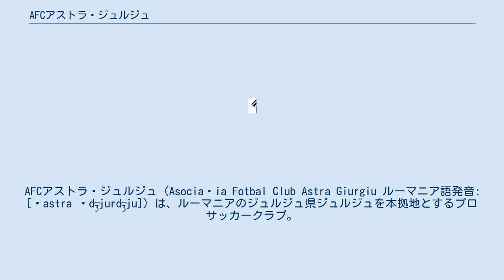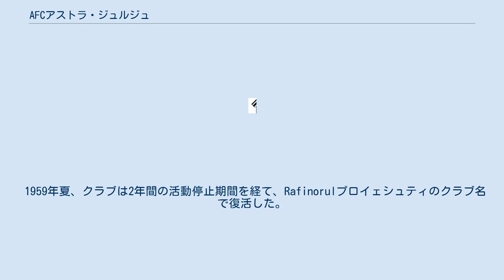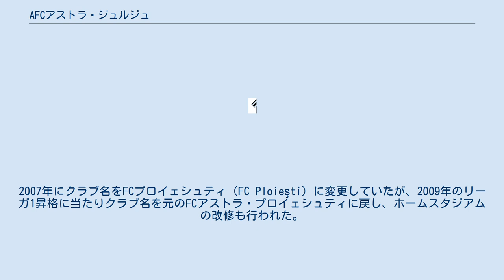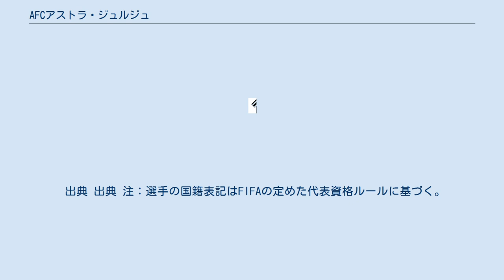AFCアストラ・ジュルジュ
AFCアストラ・ジュルジュ（Asociația Fotbal Club Astra Giurgiu ルーマニア語発音: [ˈastra ˈd͡ʒjurd͡ʒju]）は、ルーマニアのジュルジュ県ジュルジュを本拠地とするプロサッカークラブ。
2011-12シーズンまではプラホヴァ県プロイェシュティを本拠地としていた。
1921年に創立し、現在はルーマニアにおけるプロサッカーのトップリーグであるリーガIに所属する。
 19世紀後半から20世紀前半にプラホヴァ県では、ヘンリー・デターディングによって設立されたアストラ・ロムーナ社による油田開発が行われた。
1921年9月18日、アストラ・ロムーナ社はサッカークラブ「CSアストラ・ロムーナ」（Clubul Sportiv Astra-Română）を創設した。
 1934年夏、アストラ・ソサエティーズカップが創設され、第1回大会がドゥンボヴィツァ県モレニで開催された。
当時、製油所はただ1つのチーム、南地区リーグに所属するアストラ・ロムーナ・クンピナを所有していたが、取締役のファン・デル・メールによって大会のためにアストラ・ロムーナ・モレニ、アストラ・ロムーナ・Boldeşti、アストラ・ロムーナ・Unirea Hârsaが創設された。
 1937年5月のソサエティーズカップ開催後、同年5月29日にアストラとして知られていた3つのチームは合併し、アストラ・ロムーナ・プロイェシュティが創設された。
その後、すぐにクラブはプラホヴァ県クンピナの本社の近くに移転し、コロンビアに改称した。
 1945年、アストラ・ロムーナ・プロイェシュティは再創設され、以前のホームスタジアムだったコロンビア・スタジアムを使用した。
 1959年夏、クラブは2年間の活動停止期間を経て、Rafinorulプロイェシュティのクラブ名で復活した。
1962年夏に優勝し、プロイェシュティのトップリーグに昇格した。
プロイェシュティのトップリーグに参加して25年目の1987年夏、クラブは初優勝を果たした。
当時のメンバーには2010年3月にFCアストラの事務総長に就任するヴァレンティン・シネスクが含まれていた。
 1990年、クラブはアストラに改称した。
2年後の1992年、ディヴィジアCに昇格した。
 1921年の設立から1998年までは特筆すべき実績はなかった。
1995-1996シーズンからディヴィジアB（現在のリーガ2）に昇格、1998年の夏にディヴィジアA（現在のリーガ1）に昇格を果たし、2003年までの5シーズンにわたってディヴィジアAに在籍した。
 しかし、2003年に同じ街を本拠とするFCペトロルル・プロイェシュティに吸収合併され、2005年にヨアン・ニクラエ氏によって再興されるまでクラブの歴史が断絶した。
 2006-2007シリーズからはリーガ3の所属となったが、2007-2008シリーズの後リーガ2に昇格し、翌シーズンではさらにリーガ1への昇格を果たした。
2007年にクラブ名をFCプロイェシュティ（FC Ploieşti）に変更していたが、2009年のリーガ1昇格に当たりクラブ名を元のFCアストラ・プロイェシュティに戻し、ホームスタジアムの改修も行われた。
2009年からイオン・モルドヴァン、次いでニコロ・ナポリが監督を務めた。
 2012-13シーズンにオーナーのヨアン・ニクラエの故郷であるジュルジュに移転し、クラブ名はFCアストラ・ジュルジュに変更された。
2012-13シーズンは4位で終えたが、3位のFCペトロルル・プロイェシュティがクパ・ロムニエイで優勝したため、繰り上げでクラブ史上初の欧州カップ戦となるUEFAヨーロッパリーグ出場権を獲得した。
NKドムジャレ、オモニア・ニコシア、FK ASトレンチーンに勝利したが、プレーオフでマッカビ・ハイファFCに敗れた。
 2013-14シーズンはクパ・ロムニエイ決勝でFCステアウア・ブカレストにPK戦で勝利し、初優勝を果たすとともに初の国内主要タイトルを獲得した。
スーペルクパ・ロムニエイでも、FCステアウア・ブカレストにPK戦で勝利し、初優勝を果たした。
 2014-15シーズンはUEFAヨーロッパリーグ 2014-15・プレーオフでオリンピック・リヨンをアウェーゴールの差で破り、初の本戦出場を決めた。
 出典 出典 注：選手の国籍表記はFIFAの定めた代表資格ルールに基づく。